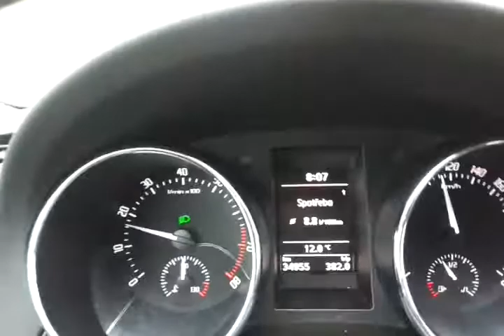Skoda Yeti 1,8 TSI 0-100 (original power)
Acceleration with Skoda Yeti 1,8 TSI (118kW)  0-140km/h